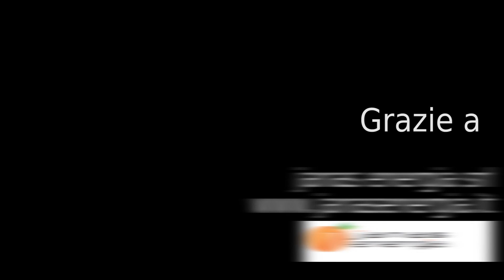CHEYENNE Last Spirit - La mia Energia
CHEYENNE Last Spirit
La mia energia
ALBUM: Il giardino del tempo (2013) - Areasonica Records

Testo: Francesco Addari
Arrangiamenti: I CHEYENNE

Francesco Addari: voce, chitarra elettrica
Francesco Perra: chitarra elettrica, voce
Matteo Floris: basso, voce
Marco Usai: Arrangiamenti addizionali

Registrazioni, mixaggio e master eseguiti da Marco Usai presso Gonnesa (CI)
Registrazioni batteria eseguite da Marco Usai e William Cuccu presso il Sonusville studio di Siliqua (CA)

Video realizzato da Stefano Zedda (MOVIEZ)

Si ringrazia per la gentile collaborazione:
JANAS ENERGIA srl
Via XX Settembre 19, Iglesias